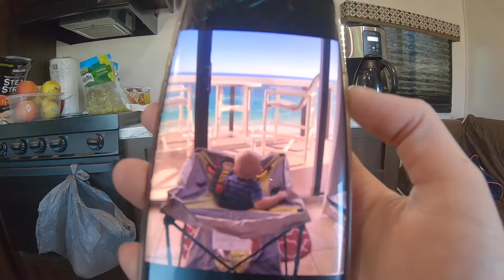KARTING VLOG 30 - Deep Thoughts | LO206 Racing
Hard racing and a podium finish. Ben shares a deep thought with us. And an exclusive interview with a fan of the vlog.